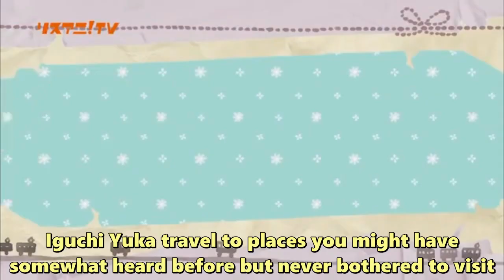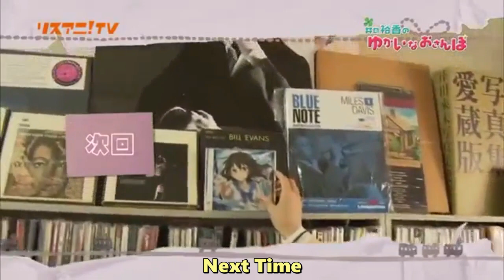[Lisani] Iguchi Yuka's Pleasant Stroll #10 ~ Flirting in an Udon Shop [Potastic Fansubs]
My facebook page to for you guys to follow

All patrons are greatly appreciated!

This is a mini series where LisuAni brings Iguchi Yuka out on strolls!

She's so funny and entertaining! I love her voice and how she talks!
Didn't realize she was this amusing!

There's 12 parts to this 5 minute series, I think I'll be doing all of it because she's awesome.